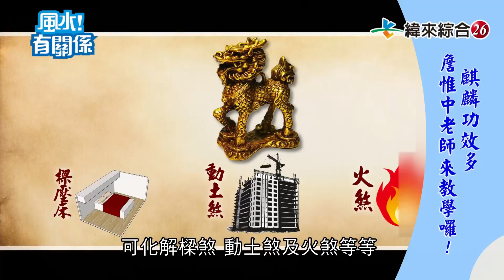【風水有關係：開運寶物】麒麟功效多，詹惟中老師這樣說來教學囉！